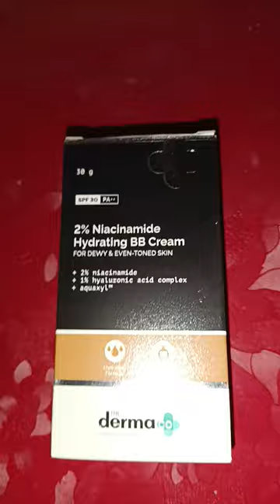dermaco BB cream